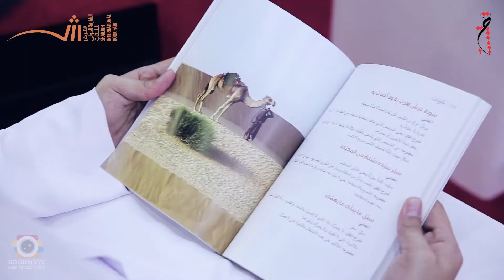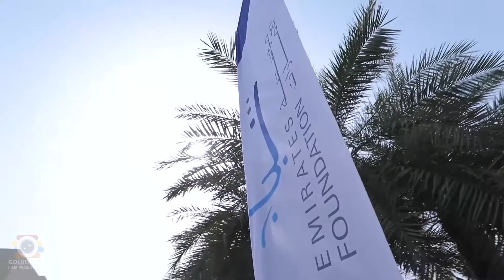Golden Eye Film Production Show Reel